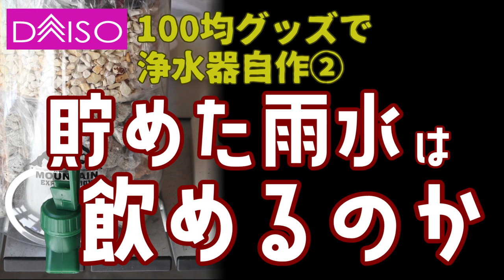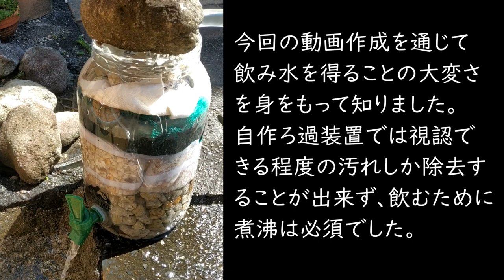【防災・番外編】100均グッズで浄水器② ～飲み水って自分で作れるの？～ 7分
防災への備えとして、職場で被災した場合のサバイバルバッグ（防災リュック）を自作した際、飲み水の確保について悩みました。10リットル前後の水を携帯して徒歩で移動するには重すぎるから…です。
そこで本シリーズでは（防災リュックからは外れますが）「飲み水は自分で作れるのか？」について実験してみたシリーズ２作目です。
既製品の浄水器を購入するのが一番確実なのですが…自身で苦労する経験を通じて飲み水を調達する方法にトライしてみたかったのでダメ元で挑戦した記録動画です。
企画当初は「蒸留水」を作る方法を模索したのですが身近な道具で相応の量の蒸留水を作る方法が見つかっておりません。雨水を入れた鍋の中に小さな容器も入れて沸騰させる方法が可能性として良さそうですが…兵式飯盒だとやりづらいため保留中です。
下記の参考書籍を読んでいても感じたことなのですが、自力で飲み水や火が確保できるようになれば、こんな心強いことは無いように思います。

‹参考にした書籍（廃版）›
横井庄一「サバイバル極意書」2012年10月号 BE-PAL 別冊付録
柘植久慶「サバイバル・バイブル」※21世紀版や改訂版ではなく初版がお勧めです。